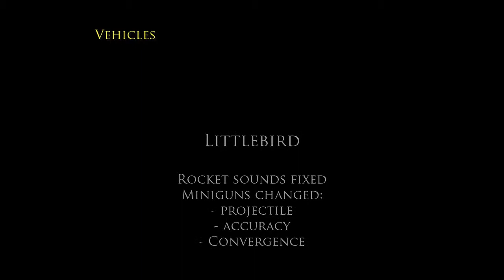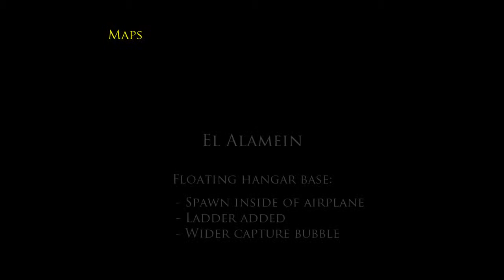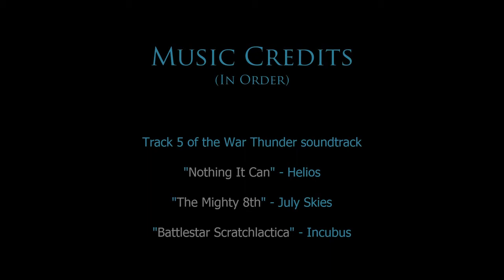Battlefield 1942 Swaffy's Mod v034 Trailer THE BIG UPDATE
System: Win7/8/10

Maps/Vehicle/Weapons:  Preview

Mod: Swaffy's Mod

Genre: Fun Mod WW 2 and Modern Warfare included realism mixing

This movie has made Swaffy! I want to show you, because its not available in all the countries in the world.

I am happy if do you share this? And give me a like?
If do you have any question feel free? I will answered soon as i can.See you on Battlefield.;-)